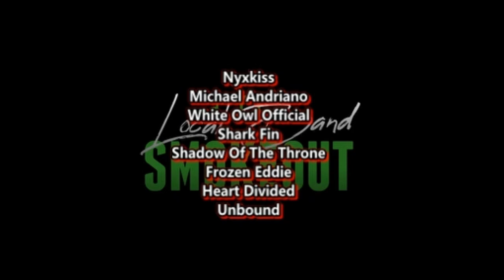Alip Ba Ta - Kepangku Kapang ( Reaction / Review ) FINGERSTYLE GUITAR